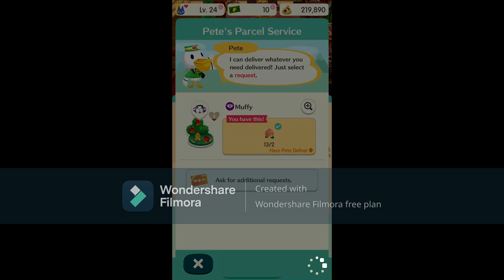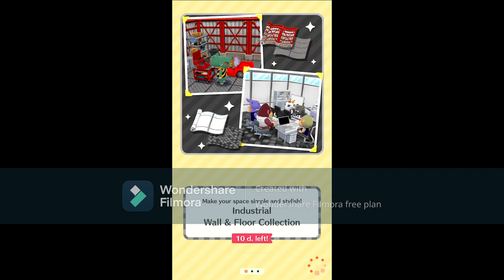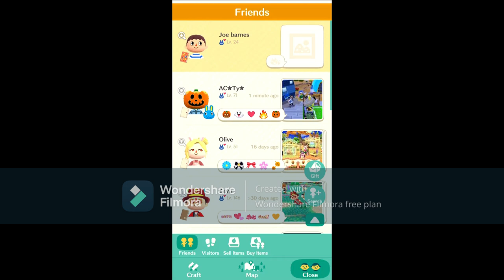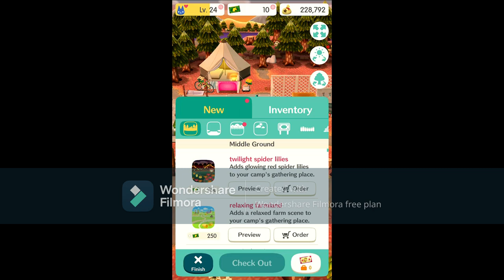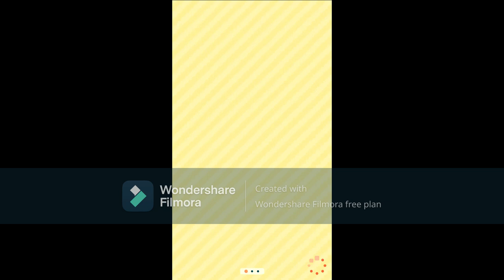I Play Animal Crossing: Pocket Camp On My iPhone 8 Plus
Tonight, I Went To Play Animal Crossing Pocket Camp For Exploring And Visiting @ac_tycrossing2003 & Breckyn's Campsites & Cabins. Sharing Some Fruits, Bugs, & Fish For The Animals, & Returning Lost Items.

I've Played It Many Years Ago Since I Was On My iPhone In 2021. It Crashed On Me Since The Storage GBS Was Full, Broken, Or Anything.